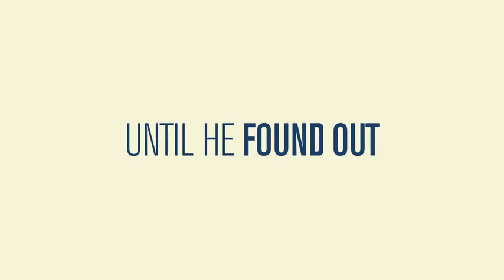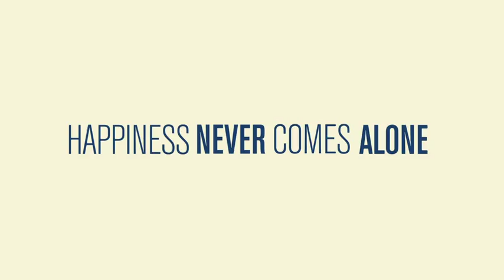HAPPINESS NEVER COMES ALONE - TRAILER (French, Subtitled)